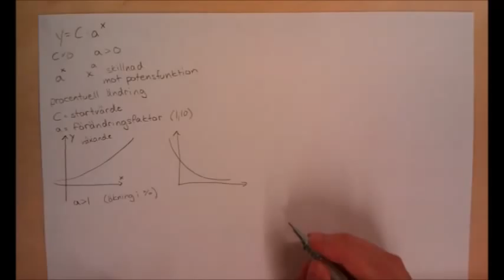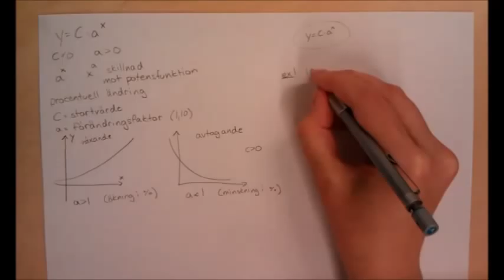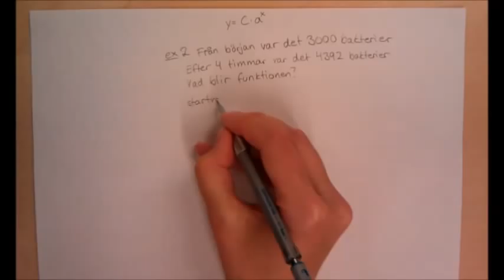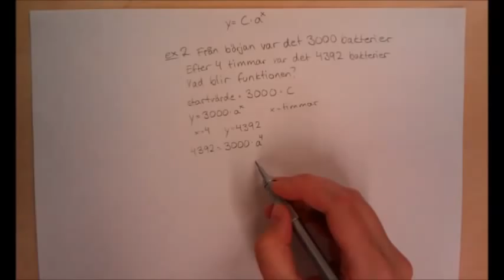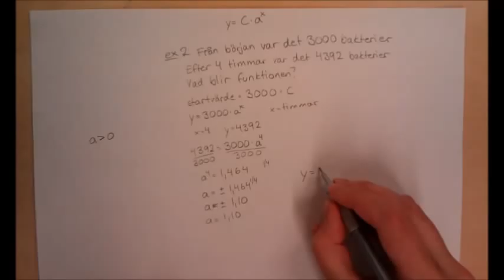Ma C - exponentialfunktioner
En introduktion till exponentialfunktioner för Matematik C (kap 2 Origo C)